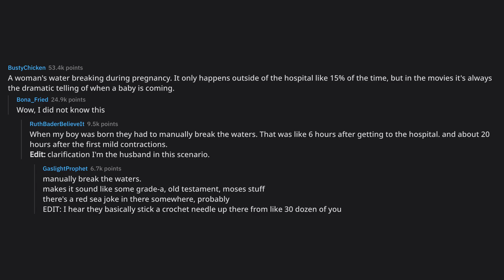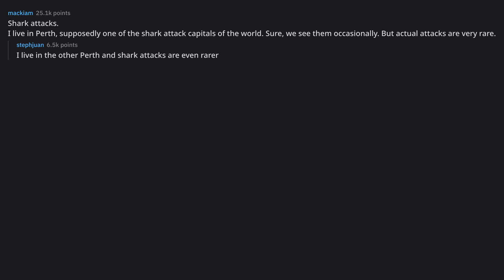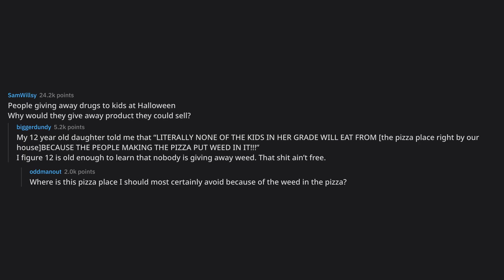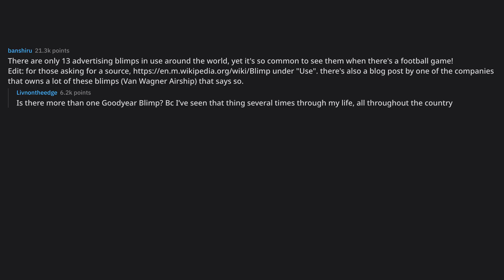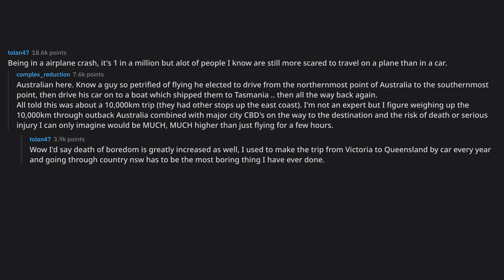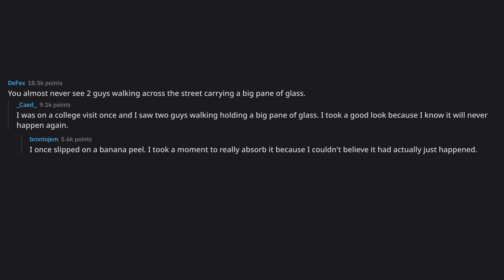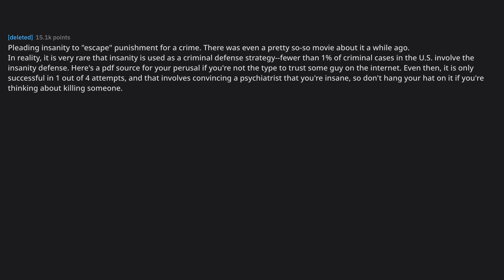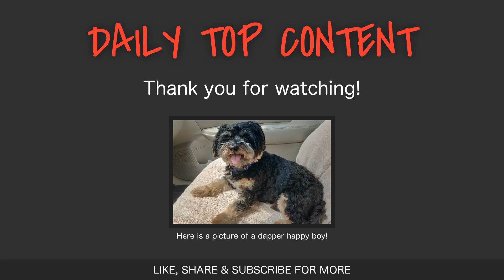What is extremely rare but people think it’s very common?... (r/AskReddit Top Posts)